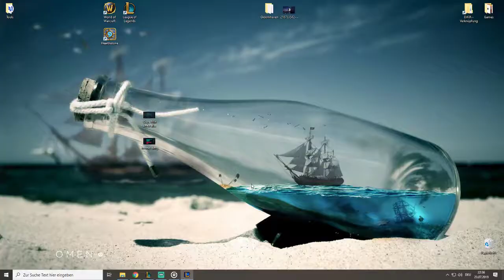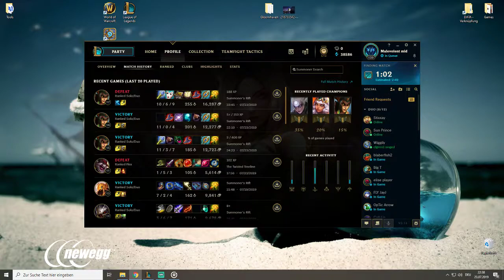PowerOfEvil as Cassiopeia vs Xayah - s9 MID Ranked Gameplay